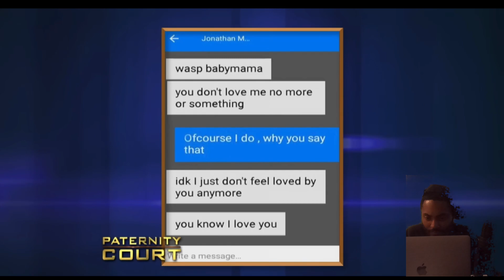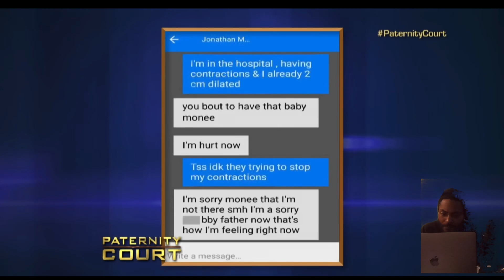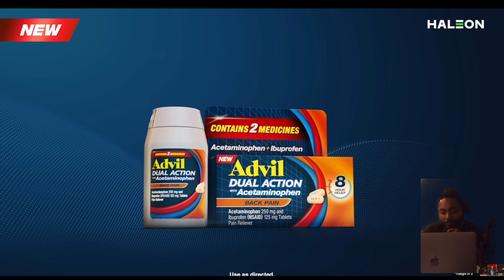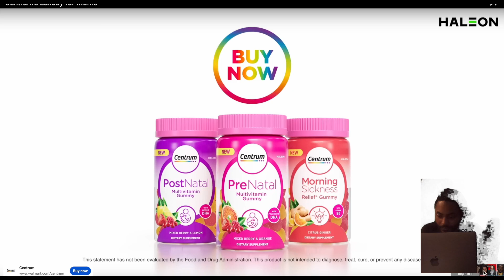She Smashed 4 Of His Friends Is He The Father? | Paternity Court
Follow On IG @Ovt.Que or @OT.Que